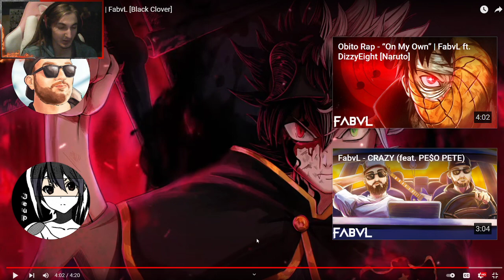Sky Reacts To | Asta Rap - “Breaking Me Down” | FabvL [Black Clover]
You're killing me here Fabvl. don't stop.

Also if you wanna see more from me then go and sub too, I stream quite often throughout the week and I'd love to chat with you.

That's all from me and I'll see you when I see you.